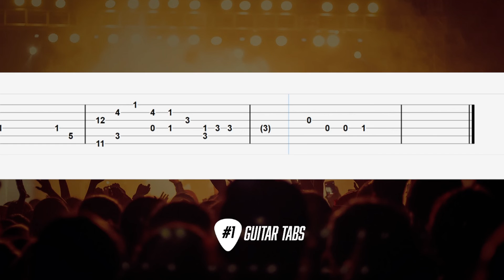Justin Bieber, Bloodpop - Friends (Guitar Tab tutorial)